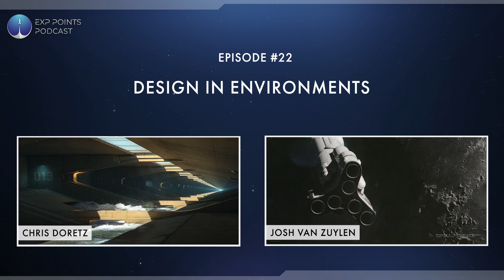EXP Podcast 022 | Design in Environments | Chris Doretz and Josh Van Zuylen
Welcome to the EXP Podcast hosted by Tim Burroughs and co-hosts Kem Yaralioglu and Luan Vetoreti. Each episode we will have 2 guests join us to talk about various topics related to Environment Art. This episode features Chris Doretz, Senior Concept Artist, Ind. Designer at Cloud Imperium Games and Josh Van Zuylen Principal Artist/Hard Surface at Cloud Imperium Games. We cover a range of topics including: Designing sci-fi spaces, form vs function and what a principal artist does.